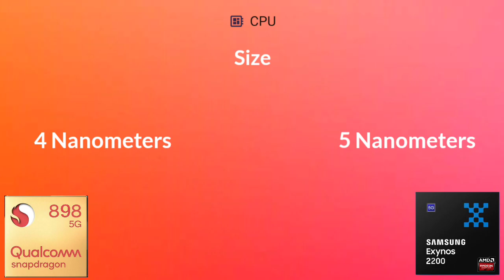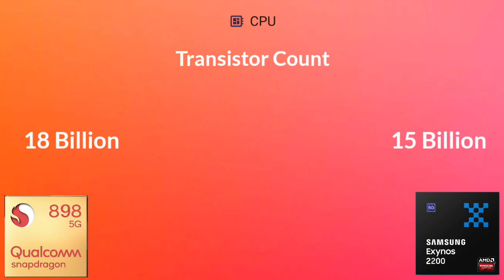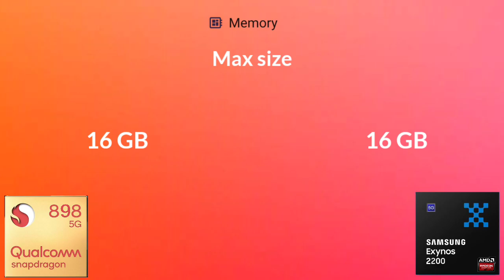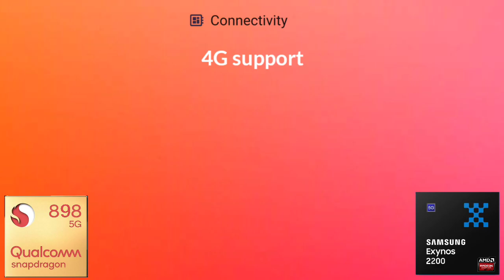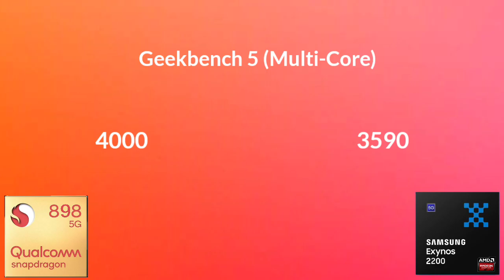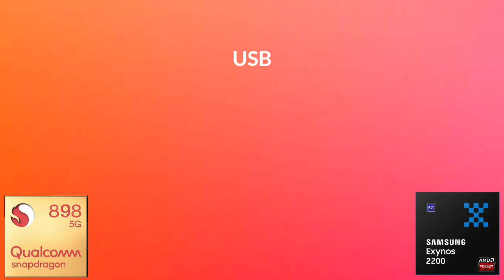Snapdragon 8 Gen 1 Vs Exynos 2200 | Antutu Benchmark & Specification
Snapdragon 898 Vs Exynos 2200 | Antutu Benchmark & Specification
By:- Gadget Master 99 (GM99)